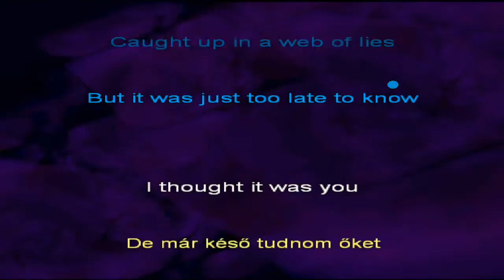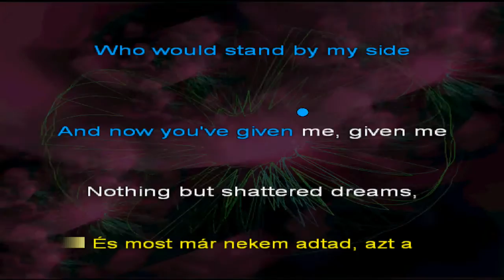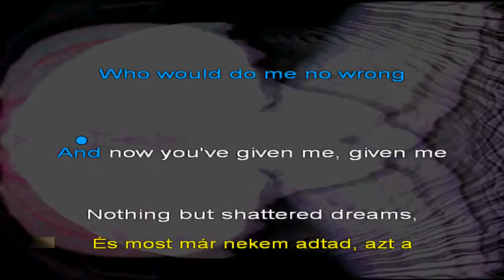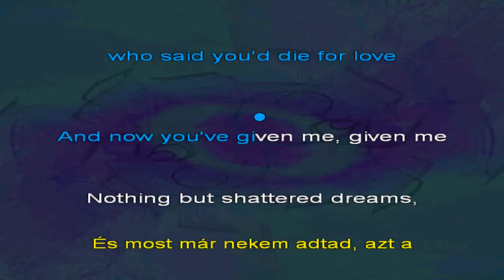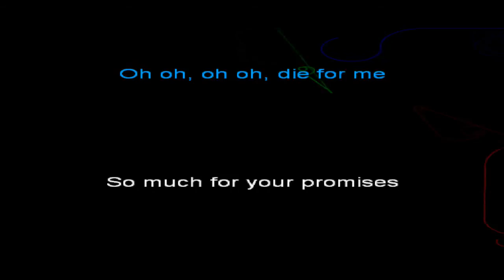Johnny Hates Jazz - Shattered Dreams (Lyrics Magyarul)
Special thanks for Virgin records, UMPG-BMG Publishing, UMG and EMI!